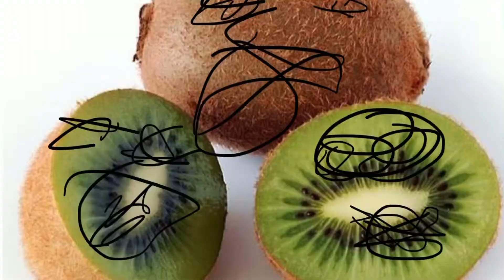Lick bite nothing challenge